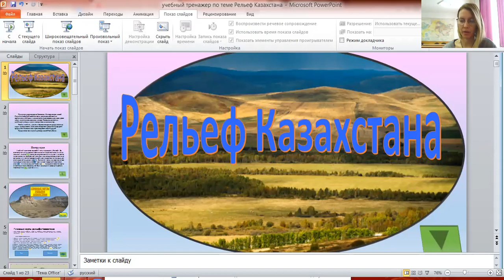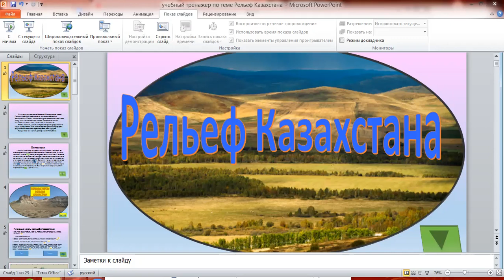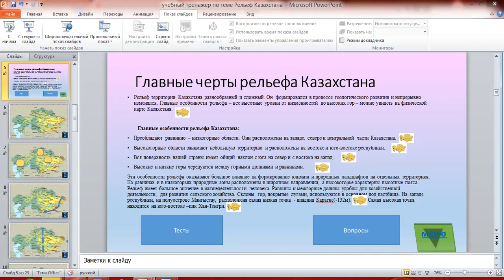Лабараторная 1 Геология Казахстана